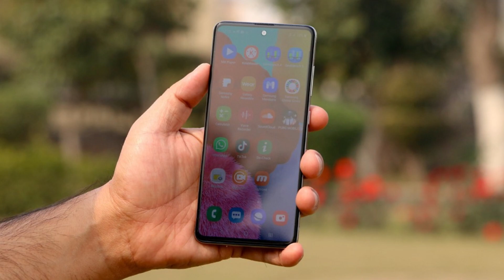Samsung A51 vs Samsung A52